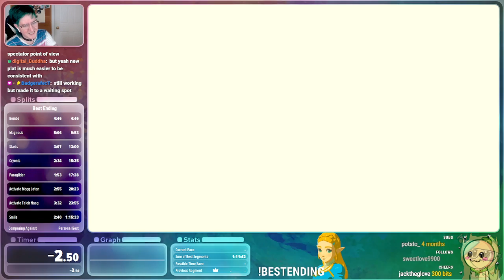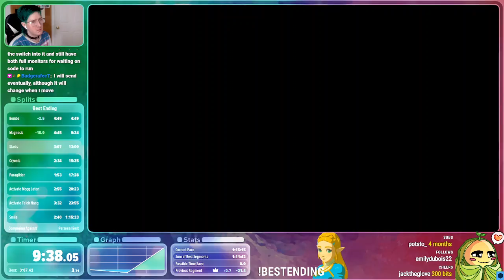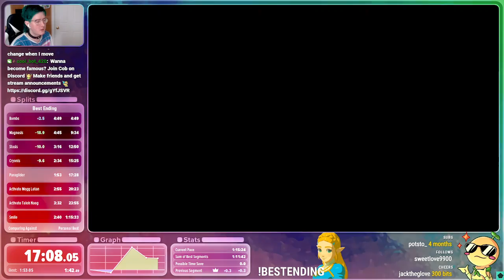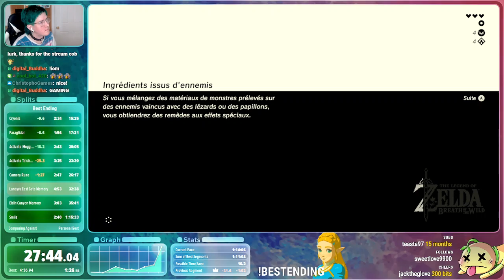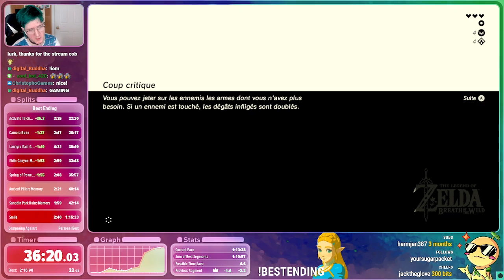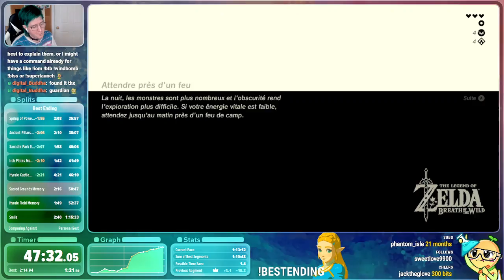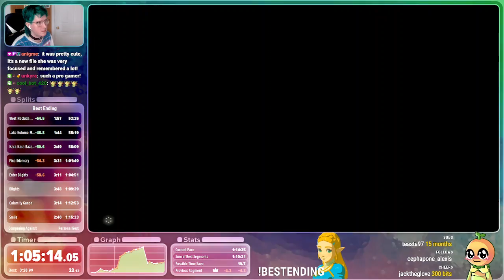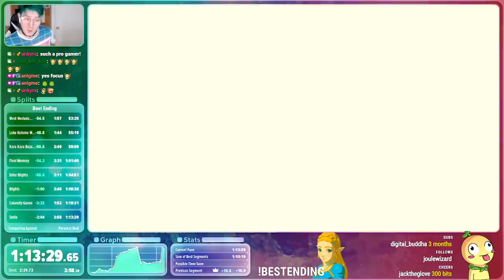BOTW Speedrun: Best Ending in 1h13m29s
The Best Ending category does the Great Plateau, gets the camera, all 13 camera memories, and then fights Ganon.